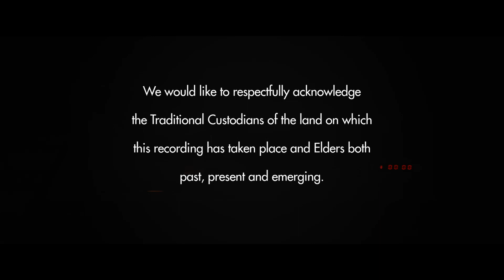Underground Sessions- Requin: Sober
Brisbane band Requin perform Sober live at Underground Audio.